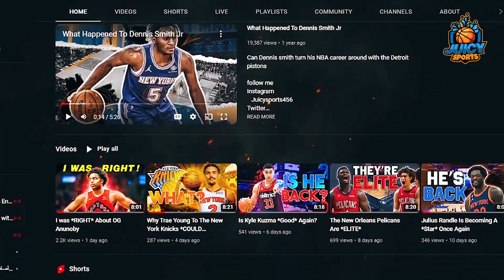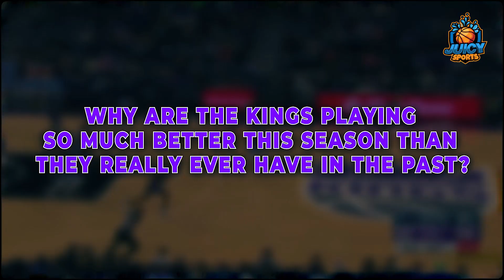The Sacramento Kings are quietly Dominating 👑 Are They Contenders?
The Sacramento kings have been a poorly run franchise for the last 20+ NBA seasons, but for the first time in a long time the kings look like a good team. in this video I go into why the kings are playing so well so far this season and whether or not I think they can become an elite team in the future.

Shorts:

Tuesday + Thursday + Saturday 12:00pm est